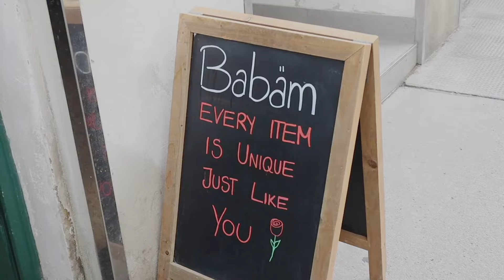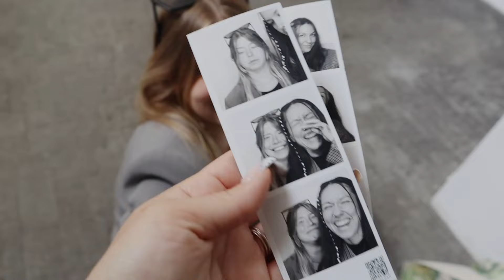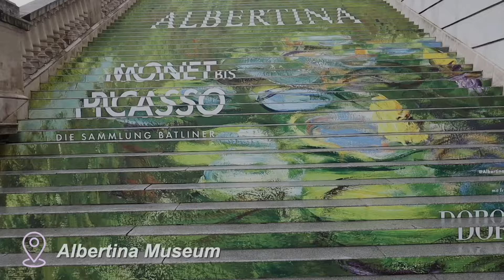travel with me to vienna vlog (chaotic girl's trip)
travel with me to vienna vlog! girl's trip to vienna - i visited this city for the first time in 2018 and i completely fell in love with it. This trip was super special because I went with one of my closest friends 💕

describing Vienna can be a bit challenging because what truly captivates me about this city is the simple pleasure of observing the constant movement and the diversity of people that make it come alive. It's like watching a vibrant tapestry unfold before your eyes. When I find myself lounging in one of its beautiful parks, hopping on a streetcar to explore, or cozying up in a charming café for hours, there's this indescribable quality that seems to envelop you.

vienna's atmosphere is a blend of old-world charm and modern energy, and it's this unique fusion that I wish for everyone to experience at least once in their lifetime. The city has this uncanny ability to make you feel at home, even if you're a visitor. It's a place where you're embraced by the past, yet firmly rooted in the present.

strolling through its historic streets, you can sense the echoes of classical music, art, and culture that have thrived here for centuries. The magnificent architecture, from the grandeur of the Hofburg Palace to the ornate beauty of St. Stephen's Cathedral, is like a journey through time. And yet, Vienna is also very much a modern city, with a thriving culinary scene, bustling markets, and a vibrant nightlife that keeps pace with the times.

sooooo, I hope that someday you all have the opportunity to experience Vienna's unique mix of tradition and modernity. It's a place where the past and present seamlessly merge, and you can't help but feel like you belong